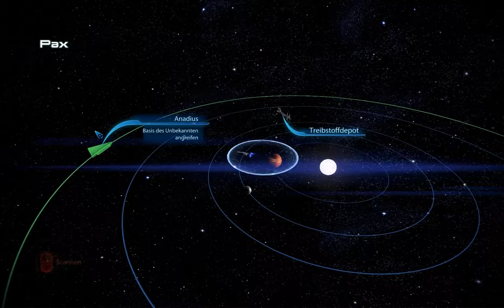Mass Effect 3 #067 - Let's Play (German)